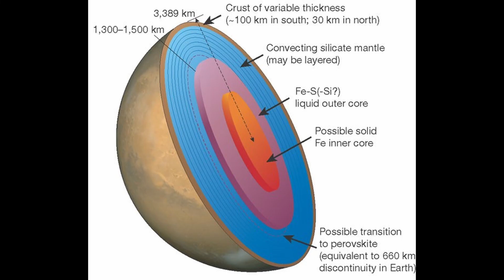Mars' Mysterious Spin: New Discoveries Unveiled!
Welcome to today's captivating exploration of the Red Planet. In this episode, we're diving into groundbreaking revelations about Mars, its mysterious rotation, and wobbling motions...